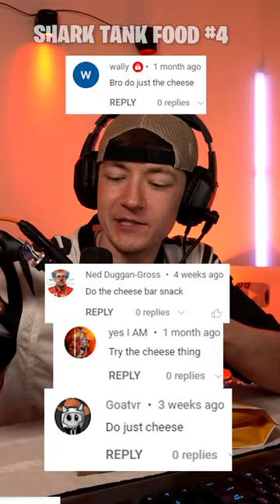Part 4 trying every food as seen on Shark Tank...everyone wanted me to try this lol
This is the Just The Cheese from Shark Tank review. I am reviewing every food product from Shark Tank to find the best Shark Tank pitch ever. Join my journey as I rank the best and worst Shark Tank food products and ideas. This should be a fun product review series. YouTube is awesome! We love Shark Tank. Episode 4: Just The Cheese review. Episode 1 in my other series was the Scrub Daddy sponge from Shark Tank!